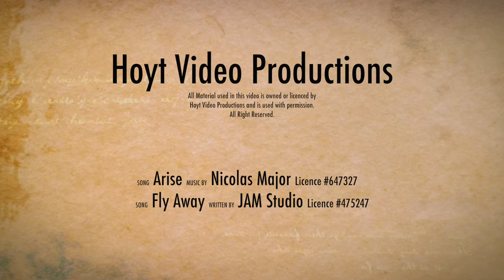Marty and Jessica's Absolutely Stunning Wedding Montage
Check out Marty and Jessica's absolutely stunning lakeside wedding in Quispamsis just a couple of weekends ago on July 18th 2016. Such a beautiful couple, a beautiful backyard and beautiful wedding day, despite the rain!